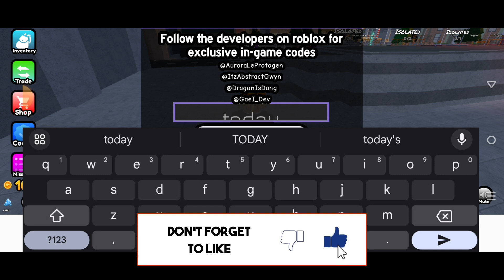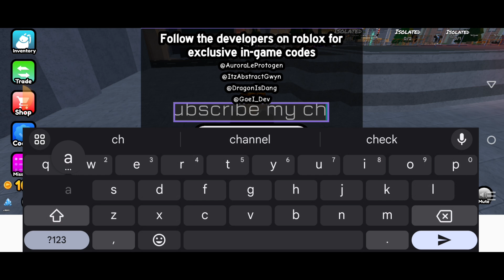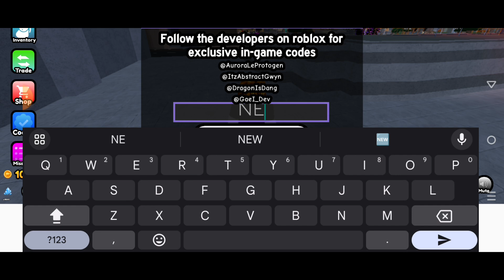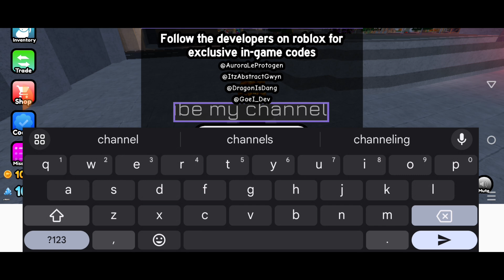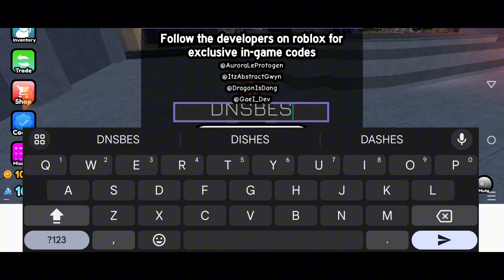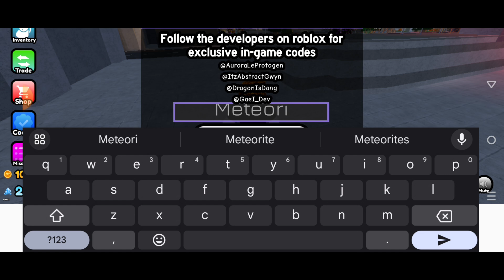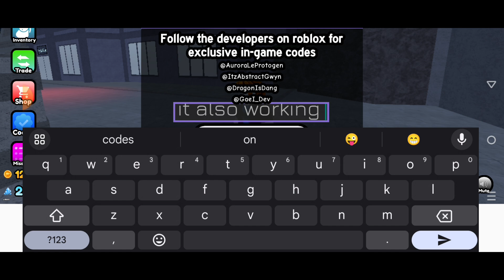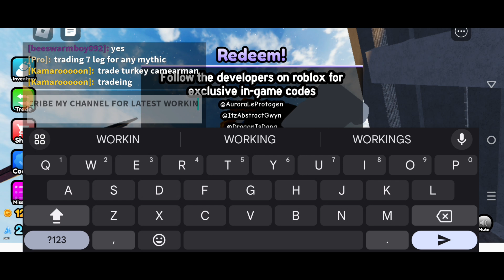*NEW* ALL WORKING EPS 67-4 CODES FOR BATHTUB TOWER DEFENSE! ROBLOX BATHTUB TOWER DEFENSE CODES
In this video you’ll be getting all working bathtub tower defense codes for free coins! Make sure to watch till the end and enjoy!